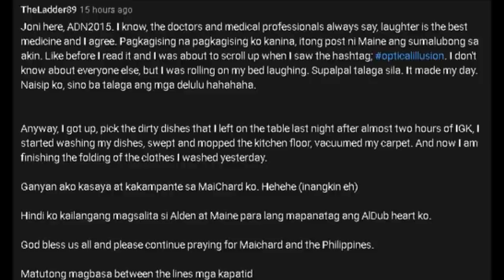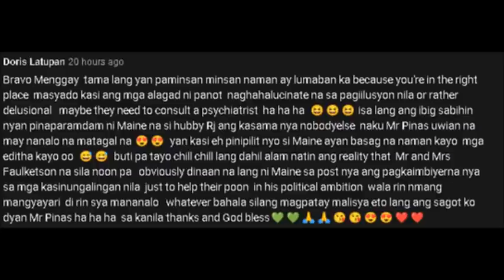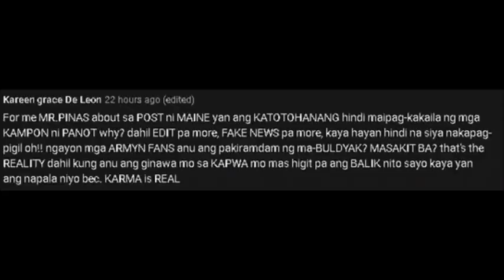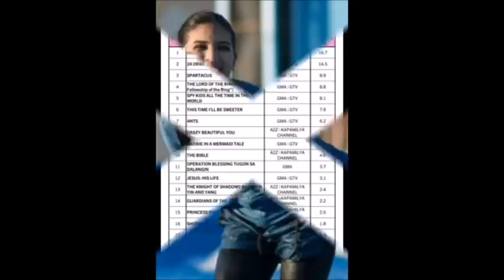ITO ANG TOTOO! MAINE AT ALDEN, PINATAOB ANG LAHAT NG NETWORK!! MENGGAY AT TISOY, PINAPAHIYA PA!!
Wala pa rin talagang makakatibag sa kanilang dalawa sa mga nangyayaring ito!